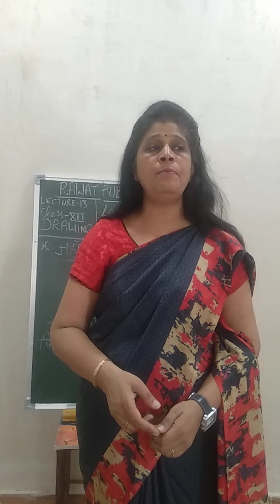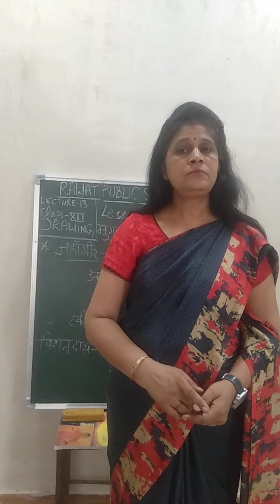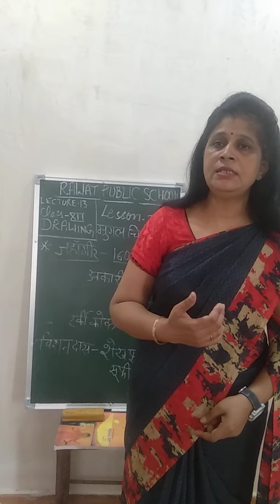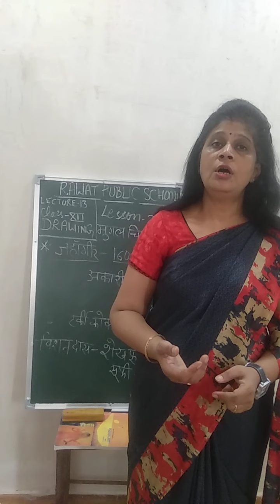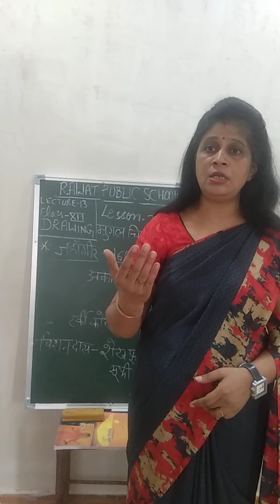Lecture 13 class 12 Drawing Hindi medium